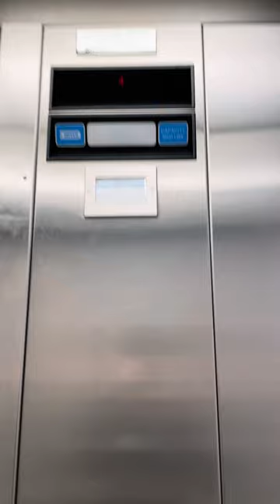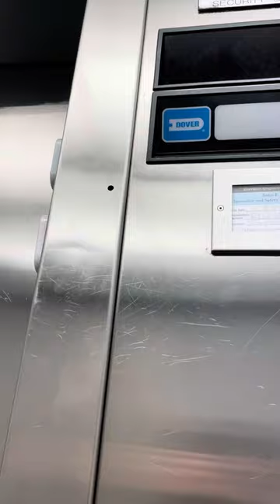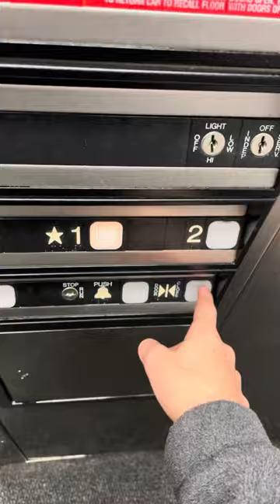Dover Hydraulic Elevator at First Woodstock Baptist Church Building B Woodstock GA